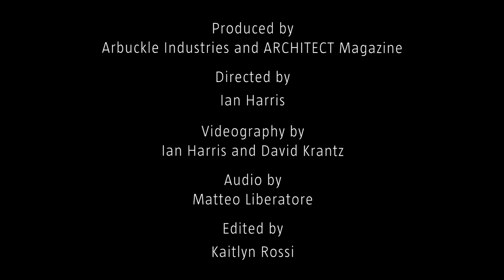Coren Sharples, SHoP Architects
SHoP Architects principal Coren Sharples, AIA, talks about her first project out of school: a house for her grandmother.

"What's Next" is an ongoing discussion about the ways technology, the economy, and other factors are transforming architects relationships with their jobs. Each week, different thought leaders in and around the profession will share their insights about the future of the architecture workplace.